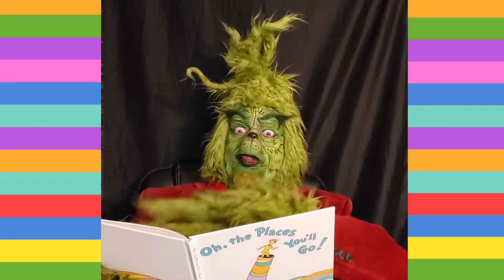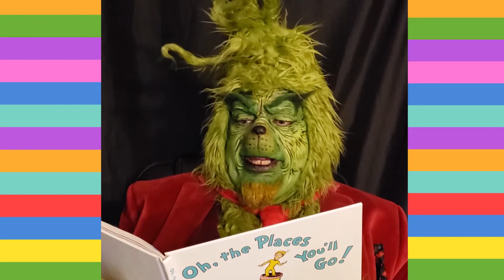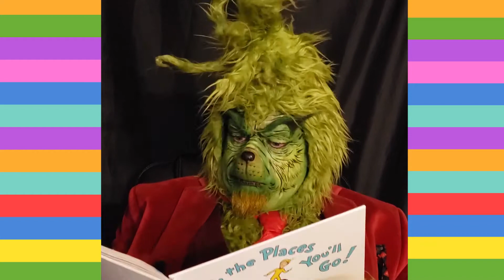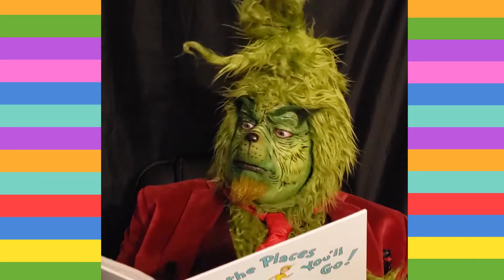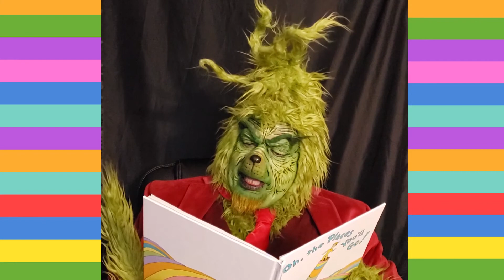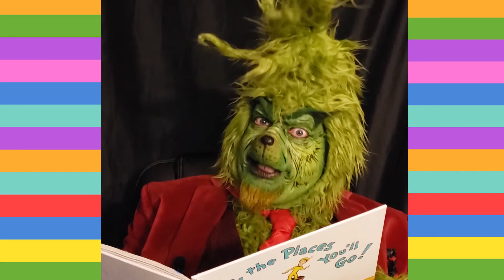Mr. Grinch reads "Oh, The Places You'll Go!" (Short Version)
A reading of Dt. Seuss's classic, "Oh the Places You'll Go!" Read by Mr. Grinch. Make up, costume, performance by Grymm Studios.